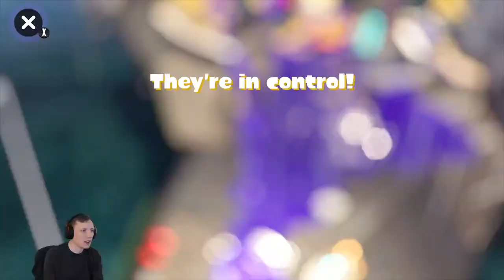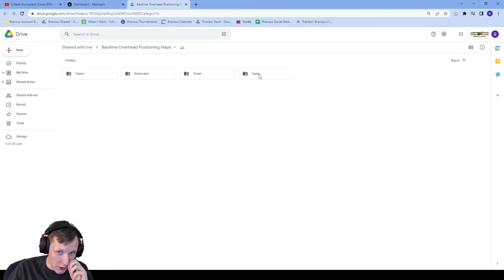Squid School! Ballpoint Coaching for Cryogenesis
Squid School is now in session. Remember to raise your tentacle before asking questions.

0:00 Starting Soon Screen
1:32 What's up, gamers?
3:54 Setting up League
10:33 League
51:40 VOD Review
53:10 Technical Difficulties
55:06 VOD Review
55:20 Just Kidding More Technical Difficulties
55:55 VOD Review
2:06:38 Bravous Info and Conclusion